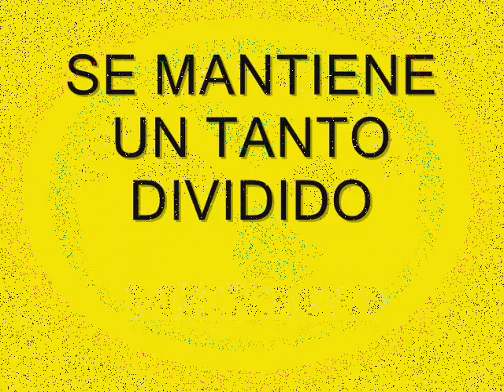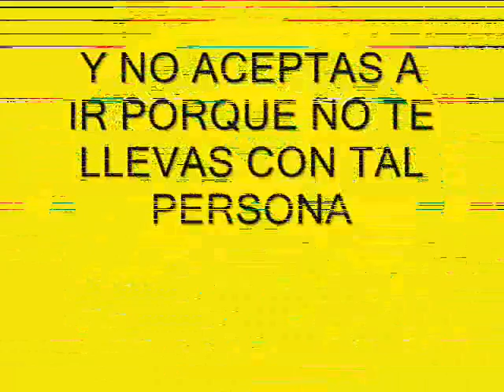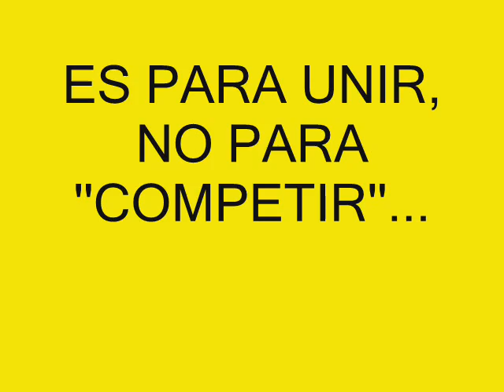YOFIRE REGGAE MEXICO - BROTHER CULTURE